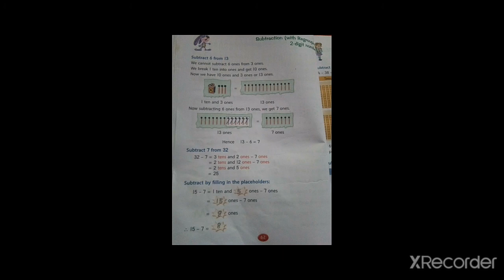Maths,class-2 ,Subtraction(with Regrouping 2-digit)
Subtraction(With Regrouping 2- digit numbers)